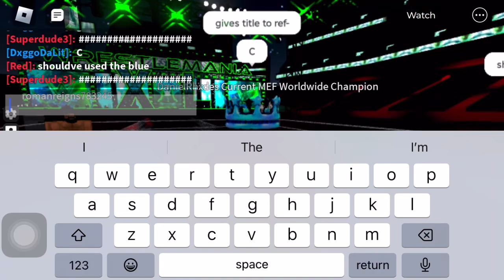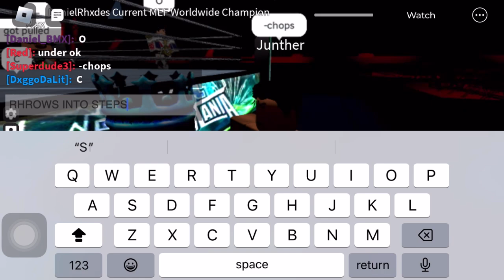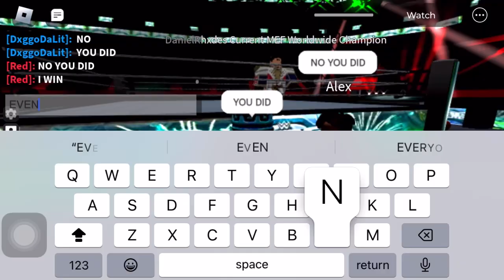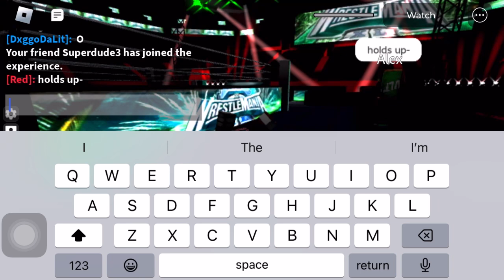MEF Backflip Buddies Memorial Battle Royal — Titan Drop Championship MoneyMania 2024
MEF Presents parody of WWE Andre The Giant Memorial Battle Royal for Titan Drop Championship at MEF MoneyMania!